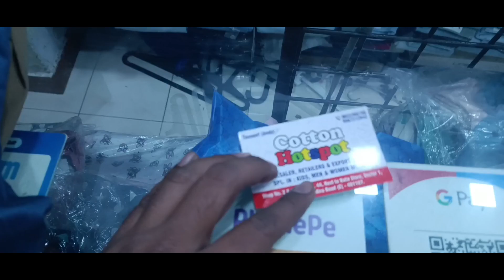Cheapest branded Clothes lot ka maal || Isse Sasta Kahin Nahi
Cheapest Export Surplus Clothing,
cheapest clothes in mira road,
branded cheap clothes,